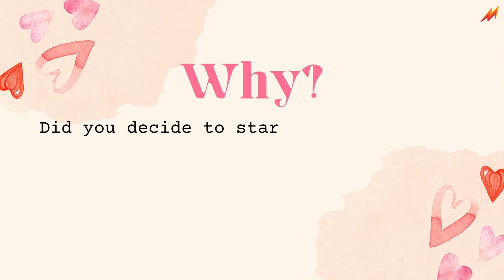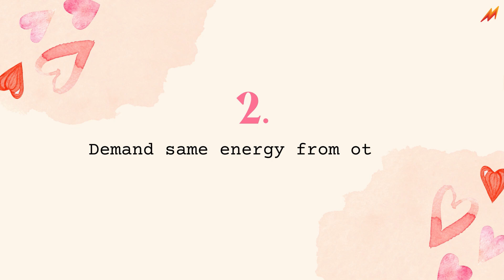Shades of Love Episode 2 : Is Self Love Important For Well Being?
Self-love is crucial for personal growth and well-being. It is not easy to show your emotions and be fearless about expressing them to the world.🎭

Self-doubt is one factor that leads to poor mental health among people these days. Dhriti Agarwal, a self-love advocate, is committed to empowering youth to embrace and accept themselves the way they are.🌸

In an exclusive interview with Dhriti, she shares the importance of self-love and how this shade of love has become an integral part of her life.🌈